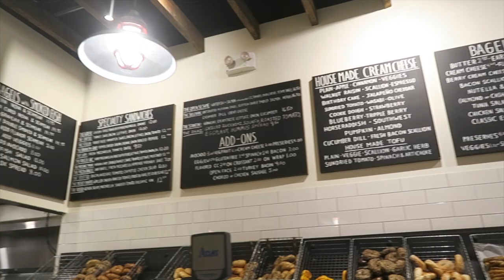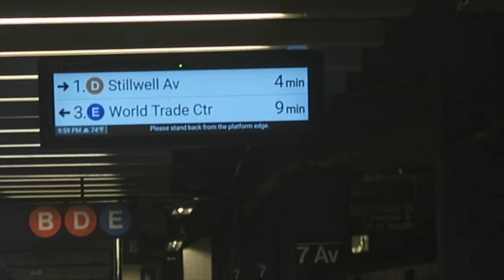new york city vlog! michelin rated thai food, broadway show, & shopping on 5th ave!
another nyc vlog but supe short. highlight of my day was running into one of my favorite creators issa sung! anyways explored the city more and tried good food and saw a broadway show!

♡ others ♡
✰ uber code- sharont2423ue
✰ postmates- QSEWR